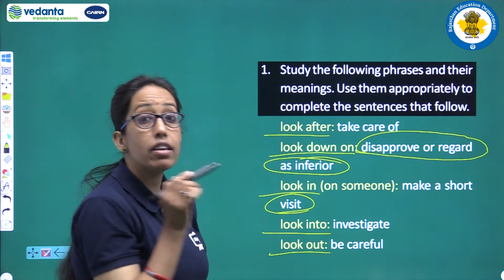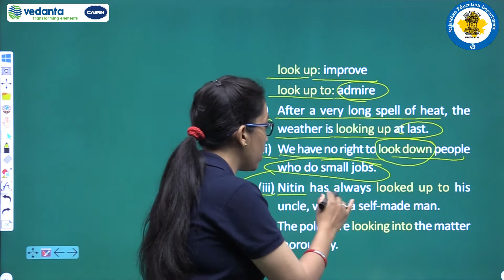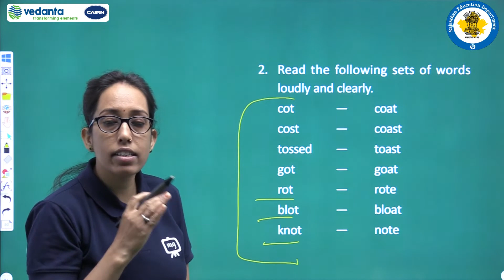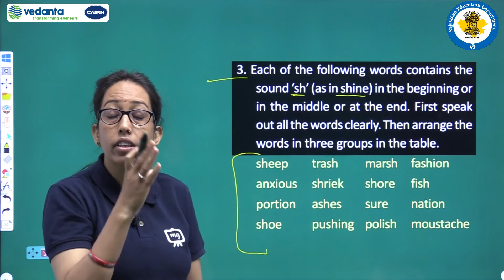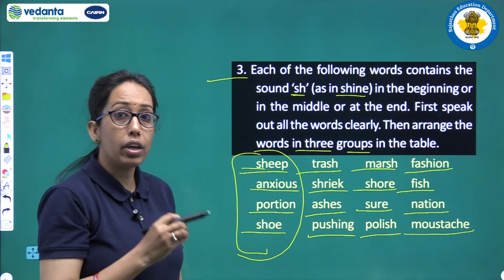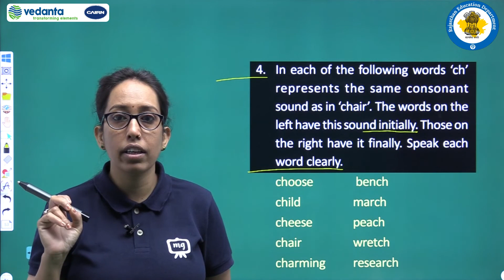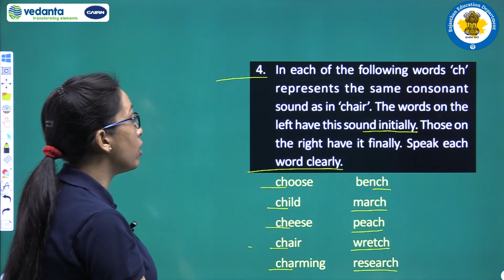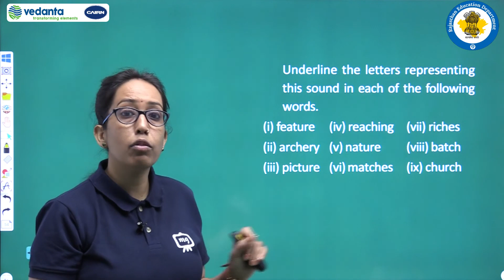NCERT | CBSE | RBSE | Class - 7 | English | Honeycomb | Quality | Working with language